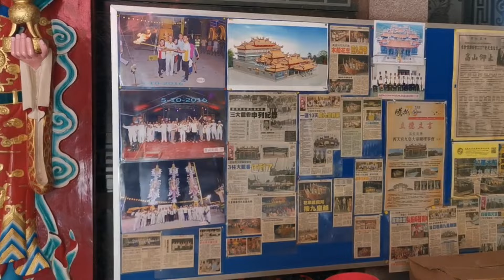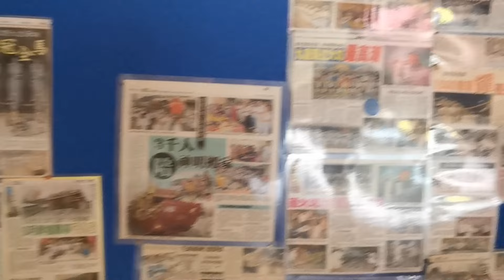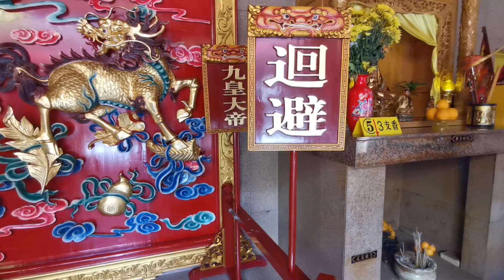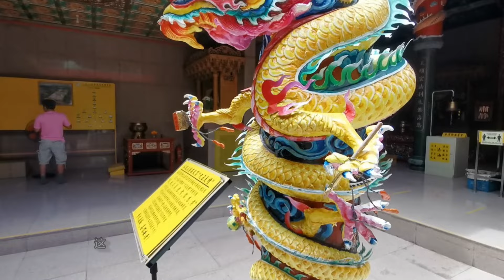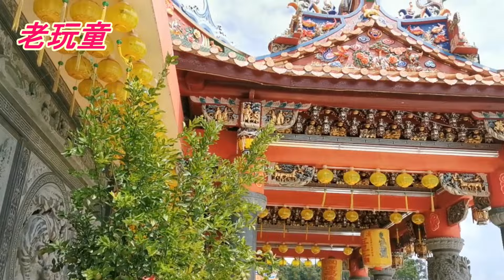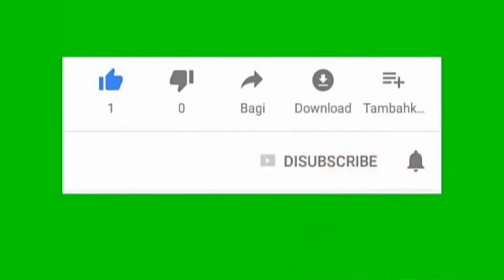瓜拉庇劳(西天宫九皇爷)马口一日游第十一集 完结篇 Bahau Day Tour Ep 11 Tokong Si Thian Kong Kuala Pilah, Negeri Sembilan森美兰#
离马口的35公里的,瓜拉庇劳西天宫九皇大帝庙的58公尺长、19公尺高牌楼，列入“马来西亚纪录大全”，被誉为全马最大天然石牌楼。
这是该宫继去年大龙香被列入大马之最后，再缔造另一项新荣誉。
早在1953年之前，西天宫原是一所由林瑞隆师，杨勤女士及黄卡女士拾1948年发起筹设的私人膜拜的小庙，庙内除了安奉观音等之外，也安奉九皇大帝，小庙每年庆祝观音诞，九月初九也庆祝九皇爷诞.
1957年国家独立后，本宫宫务渐上轨道。小庙已拥挤转身不得，董事部觉得必须扩大组织也建议重建宫宇，加阔空间一波三折获得地主同意，伸展土地供建新宫，有关建筑经费向外募捐，同时向当年巫统国会议员兼首任卫生部长峇哈曼申请拨款5千令吉协助完成目前这座旧宫宇，该宫1959年是恭请卫生部长峇哈曼主持开幕。
1998年获社团注册局批准成为合法的宗教团体。五年前，即2008年，董事部吸纳更多年青信徒加入阵容，地方空间已渐难以容纳众多的人潮，萌起觅地建新宫迁小扩展计划以一劳永逸解决问题。很幸运地，经过一年多的努力，终于在淡边路，距市区4英哩半购得6依格农业地，每依格5万4千令吉，总共耗资33万馀令吉.

地址: Lot PT 2157, 7KM Jalan Tampin, 72000 Kuala Pilah, Negeri Sembilan